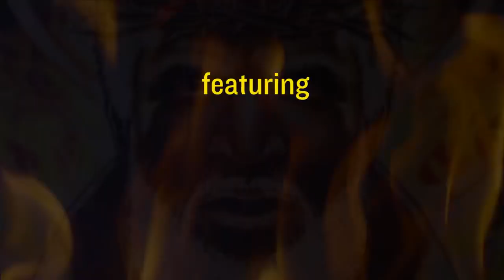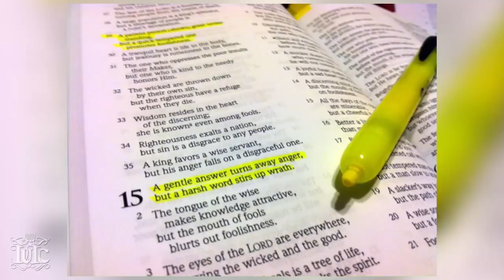The Israelites: Consider Thyself